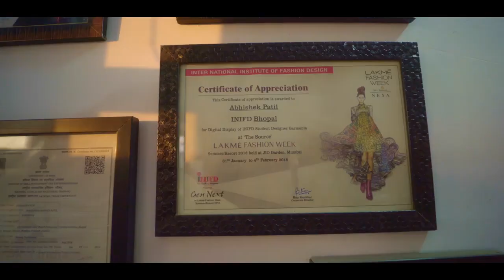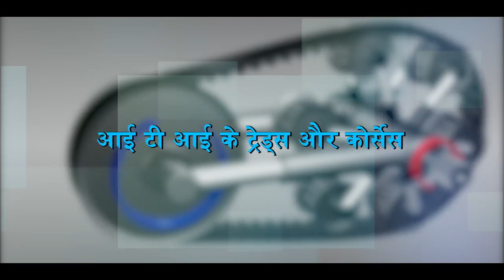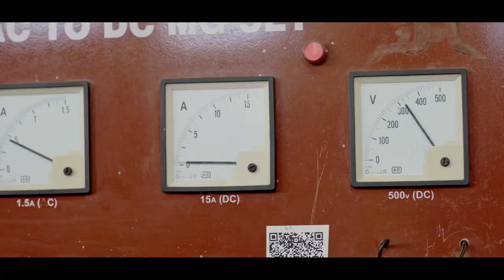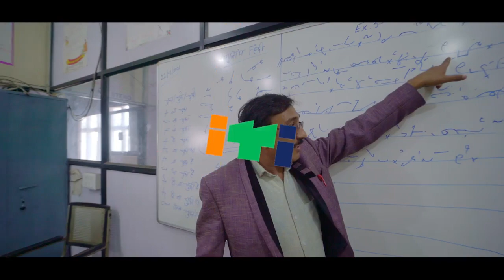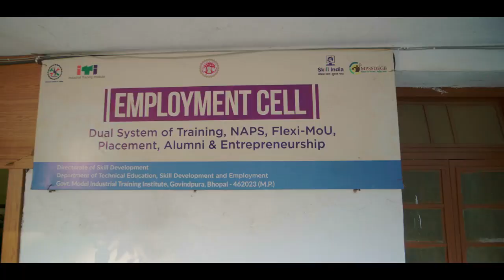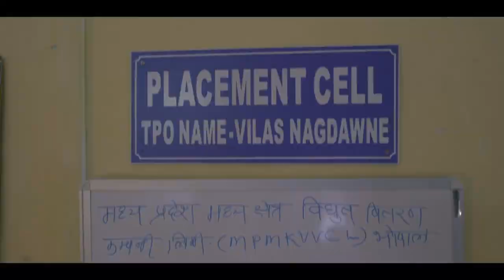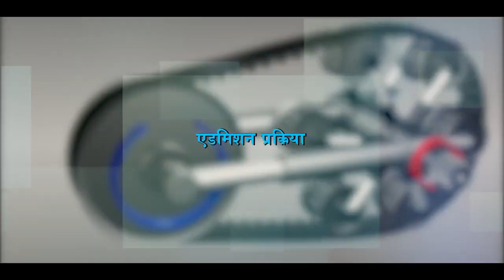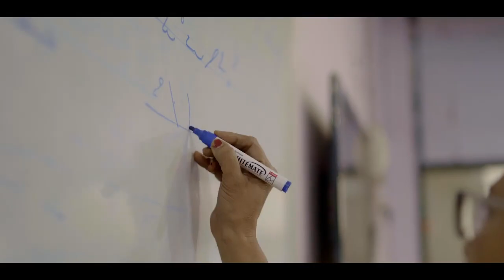What is ITI? ITI में कैसे ले प्रवेश | क्या है प्रोसेस | दसवीं के बाद ले सकते हैं प्रवेश| MP ITI .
MP ITI Admission 2021-22.
ITI admission.
iti admission 2021-22.
mp iti admission kaise hoga.
MP me iti me admission kab hoga.
mp iti admission process.
mp iti courses.
iti me admission kaise hota hai.
after class 10 iti.
iti diploma.
mp iti diploma 2021-22.
10 ve k bad iti diploma.
after 10th iti diploma course.
what is ITI.
ITI scope.

👉Which Subject is choose in class 10th.

👉Scope in mathematics.

👉Scope in Arts.

👉Scope in Commerce

👉scope in biology.

video source: madhyapradesh madhyam
MP skill development.